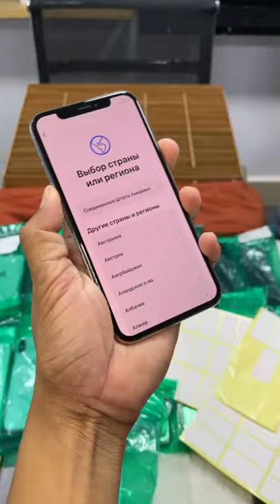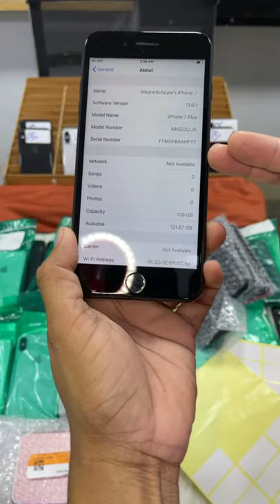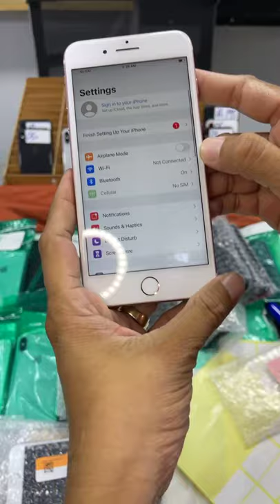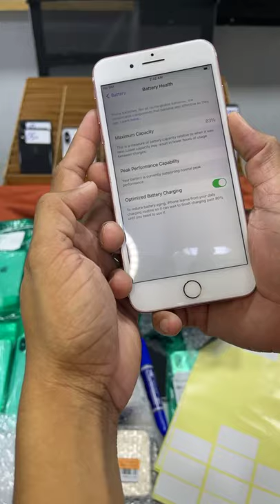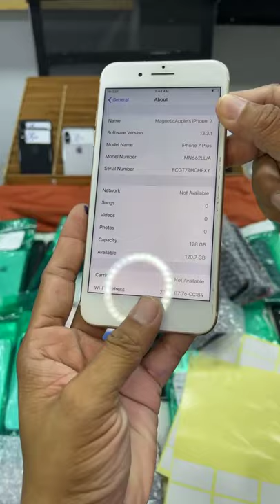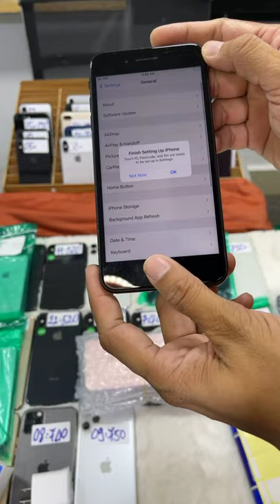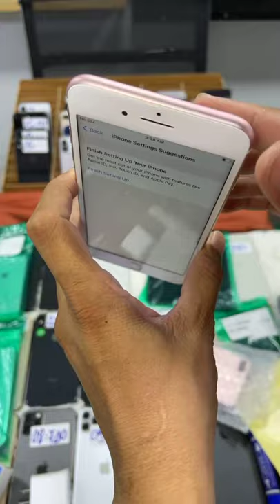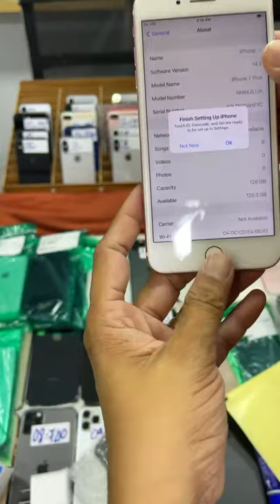ល្មមប្រើ iPhone x 64GB